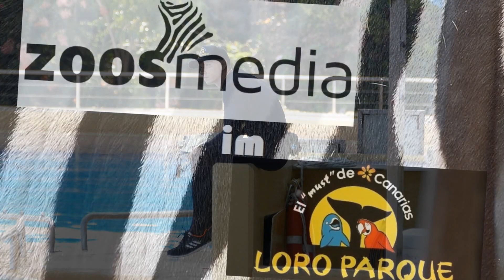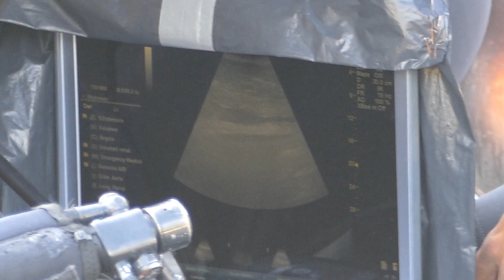Orca MORGAN: Update zur Schwangerschaft im LORO PARQUE | zoos.media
Orca-Dame Morgan ist schwanger. Ihre Schwangerschaft im Loro Parque nähert sich dem Ende und deshalb gibt es nun ein Update. Das Wichtigste zuerst: Morgan und dem Baby geht es gut. Wir sprachen mit der Veterinärmedizinerin Dr. Geraldine Lacave über die Schwangerschaft und mit dem renommierten Experten Brad Andrews über Orcazucht im Generellen und Speziellen.

Wann genau ein Orca geboren wird, ist gar nicht so leicht vorherzusagen. In der Natur kann man das gar nicht beobachten und in Menschenobhut gab es etwas mehr als 30 Geburten von denen viele auch nicht detailliert dokumentiert sind, weil dies zum jeweiligen Zeitpunkt nicht möglich gewesen ist. Sämtliche Daten und Fakten zur Schwangerschaft von Orcas wurden in Menschenobhut ermittelt.

Die Schwangerschaft von Morgan gehört zu den am besten dokumentiertesten Schwangerschaften von Orcas überhaupt. Dr. Geraldine Lacave, eine der versiertesten Expertinnen auf diesem Gebiet, und das Team im Orca Ocean des Loro Park führen engmaschig Ultraschall-Untersuchungen durch, um die Entwicklung eines Orca-Babys zu dokumentieren, aber natürlich auch, um rechtzeitig zu wissen, wann das Baby kommt.

Weder für Morgan, noch für das Baby ist Ultraschall in irgendeiner Weise schädlich. Zudem kann Morgan jederzeit die Ultraschall-Untersuchung abbrechen und wegschwimmen. Das gilt auch für alle anderen Untersuchungen wie etwa die Bestimmung bestimmter Maße und ihrer Temperatur.

Die Erforschung der Schwangerschaft und des Aufwachsens bzw. Forschung generell an der Reproduktion von Orcas ist aktuell für den Populationsschutz von großer Wichtigkeit. Die Reproduktionsraten bedrohter Orca-Populationen sind sehr schlecht, was sie an den rande ihrer Ausrottung treibt. Will man diese Populationen retten, muss man dringend mehr von der Reproduktion dieser Tiere lernen.

Brad Andrews ist einer der Orca-Experten schlechthin und wir konnten mit ihm über die Zucht von Orcas sprechen. Er findet sie wichtig und es zudem auch grausam, es den Tieren nicht zu erlauben sich fortzupflanzen.

In der Natur bilden Schwertwale Familiengruppen aus, die auch, natürlich mit der natürlichen und für die Tiere typischen genetischen Durchmischung, in Menschenobhut nachempfunden wird. So funktioniert die Sozialstruktur und es gehört ganz natürlich zu ihrem Leben dazu. Ihnen das wegzunehmen ist grundsätzlich falsch und unnötig und führt in eine nicht mehr tiergerechte Haltung.

Der Loro Parque ist, laut den Reisenden von TripAdvisor, der beste Zoo der Welt. Die für die Tiere gute Haltung bestätigen zahlreiche Zertifikate, Auszeichnungen und Gutachten unabhängiger Experten. Trotzdem fragen sich manche, ob es den Tieren gut geht. Wir haben das einen weiteren Experten gefragt.

Diese Schwangerschaft ist von großer Wichtigkeit - nicht nur für Morgan, sondern alle Orcas, die unseren Schutz benötigen. Das sind leider mehr als viele Leute wissen, denn, während die Art global noch nicht bedroht ist, stehen Populationen vor dem Aussterben.

Der Loro Parque bringt sich intensiv in den Schutz der Orcas ein: ex situ, aber auch in situ. Er unterstützt aktiv ein Projekt, das verhindern will, dass die Orcas, die um die Straße von Gibraltar leben nicht aussterben. Die Forschung in Menschenobhut liefert dazu einen wichtigen und unersetzbaren Beitrag.